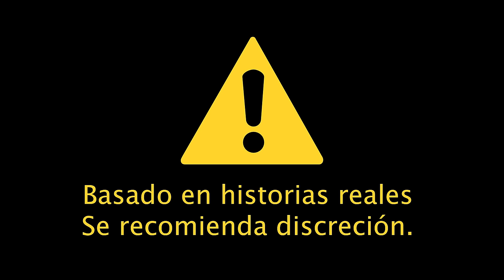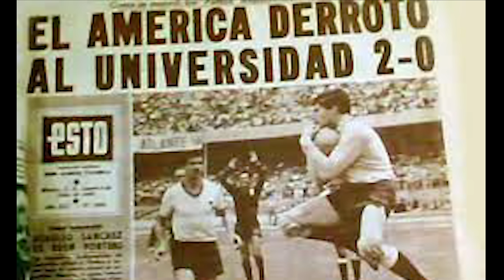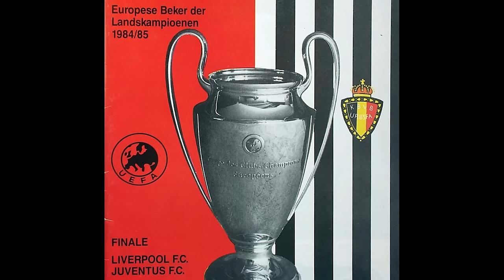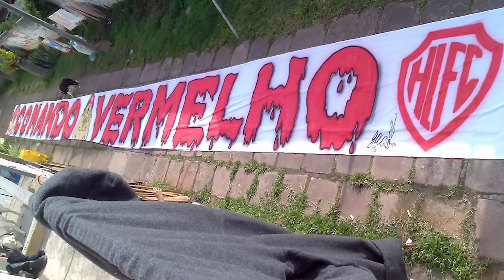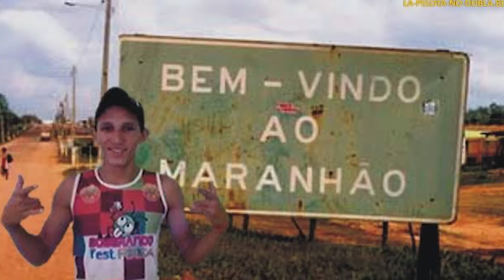Árbitro D3st4z@do En Un Partido de Fútbol 💀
Hola Walkers lo que nos cita hoy es el crudo caso de un arbitro brasileño amateur de nombre Otávio Jordão da Silva, el cual obligó a un jugador a dejar el mundo llamadó Josemir dos Santos Abreu, ergo el público hizo algo aterrador.

Pio XII, Maranhão, Brasil.

Salu3!